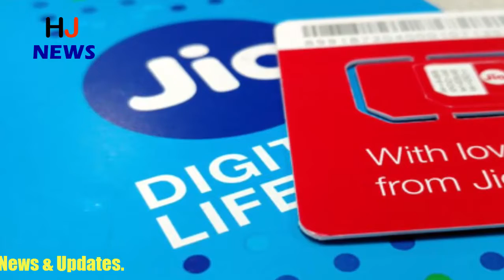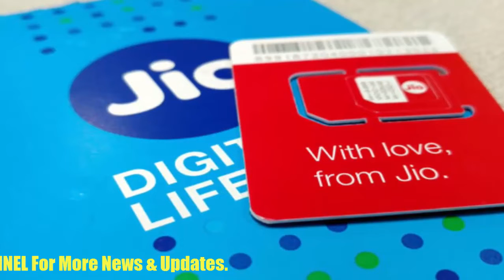अंबानी ने JIO वालों को दिया नए साल का बड़ा तोहफा, खुशी से उछल पड़ेंगे JIO वाले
अंबानी ने JIO वालों को दिया नए साल का बड़ा तोहफा, खुशी से उछल पड़ेंगे JIO सिम वाले...

Geo once again launched the Happy New Year Plan 2018, giving customers a new year gift.
 These are two plans for Rs 149 and Rs 299. The plan for 299 rupees is the cheapest plan of 2 GB data. At this price no company is giving 2 GB 4G data. At present, Geo's official website does not have the details of these plans. According to Geo's Spokesperson, the benefits of these plans can be taken from December 23.
Rs. 299 plan.
This is the cheapest plan of 2 GB data. Live is giving 2 GB of data every day. Whose validity is 28 days. Along with this, free calling, messaging, live apps and free roaming will also be available.
199 rupees plan.
In this plan, users are getting 1.2 GB data every day for Rs 199. The validity of this plan is 28 days. Customers will get total 36 GB data in this plan. Also, free calling, messaging, live apps and free roaming will also be available.

Let us tell you that in 2016, Geo started a free offer with Happy New Year Plan. It was given 2 GB data free every day. Now before the new year starts, Geo has again launched Happy New Year Plans. In the same year, Geo launched its own feature phone. Which is India's cheapest 4G feature phone.

HJ NEWS !!